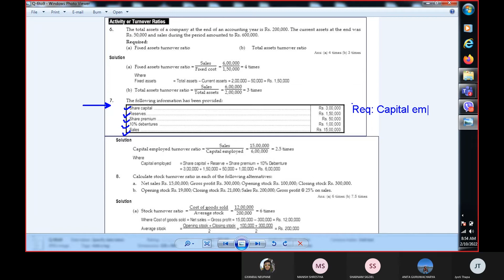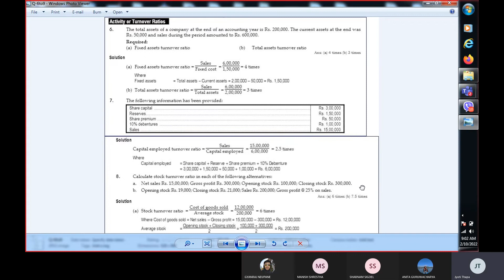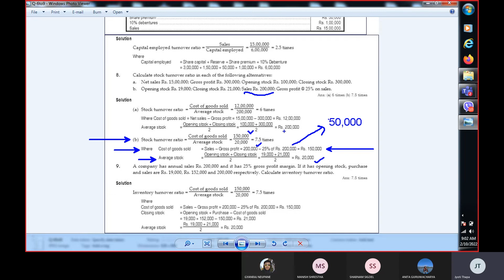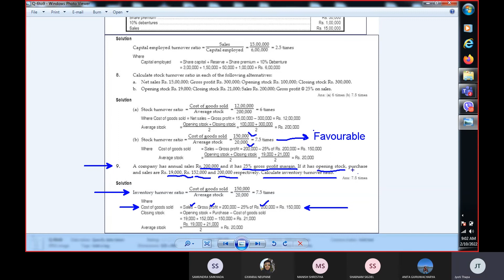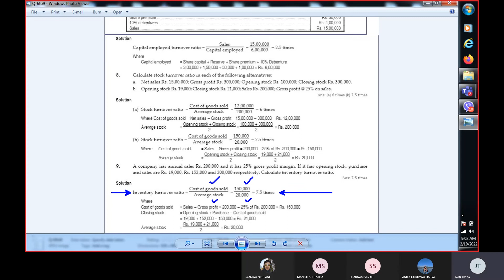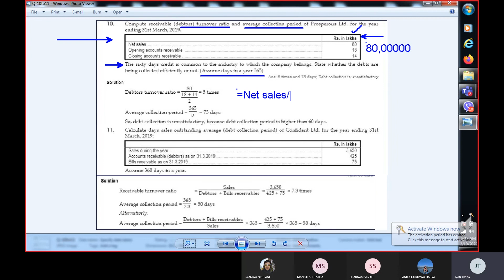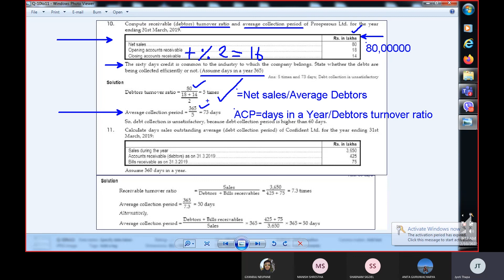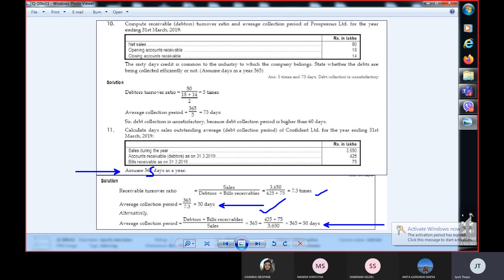Ratio Analysis-Chapter-15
Financial Accounting-Ratio Analysis-Chapter-15